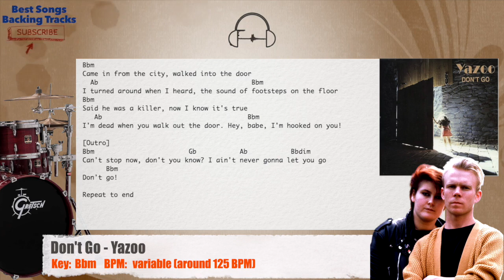🥁 Don't Go - Yazoo Drums Backing Track with chords and lyrics